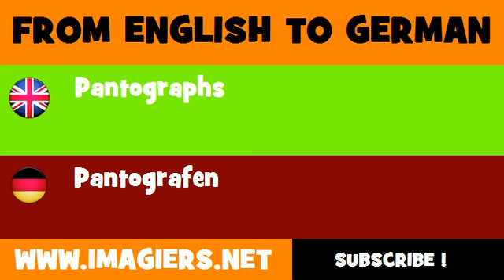DEUTSCH ENGLISCH = Pantografen